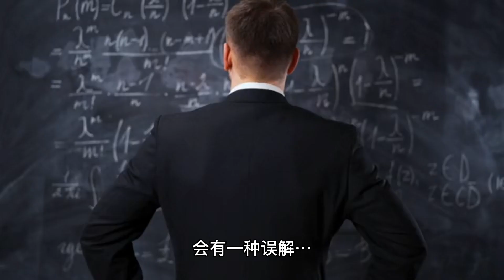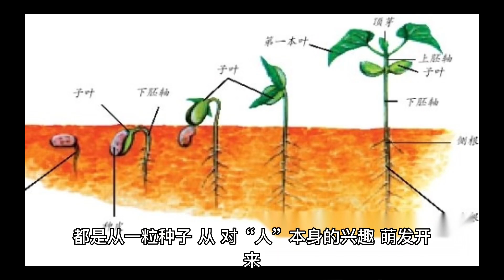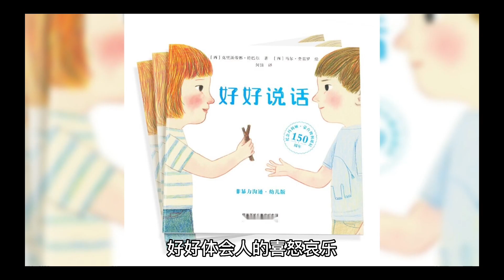懂说话，才懂得做人的滋味￼